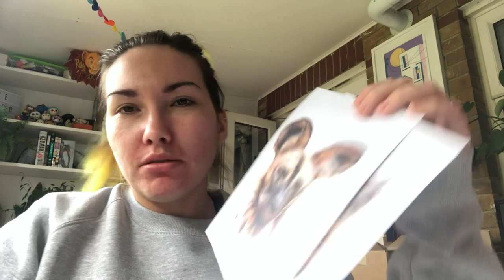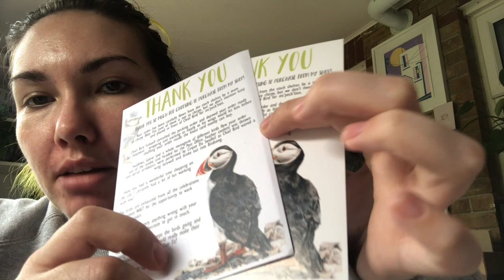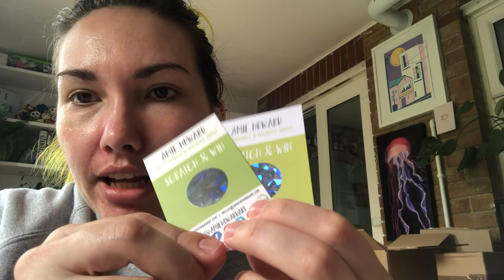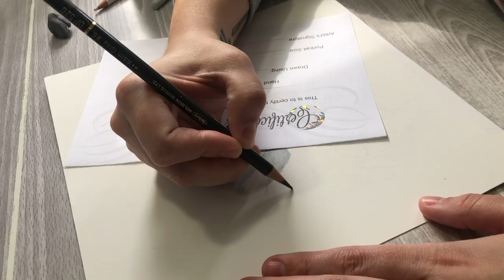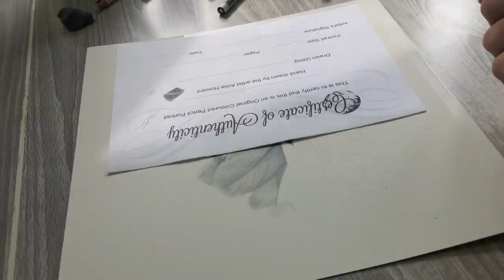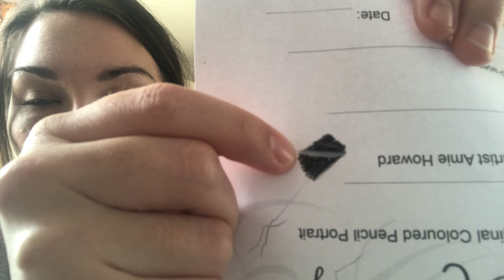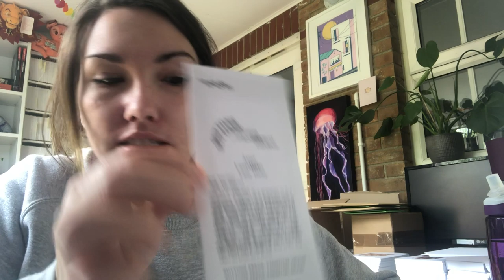STUDIO VLOG | Drawing a Swan & Gardening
This week I work on a new swan drawing and get out in the garden a little more!

→ Faber Castell Kneaded Eraser

→ Swordfish IKON

→ Faber-Castell Pitt Pens

🐌🐌 SNAIL MAIL 🐌🐌

Amie Howard Art
Folkestone
CT20 9JX